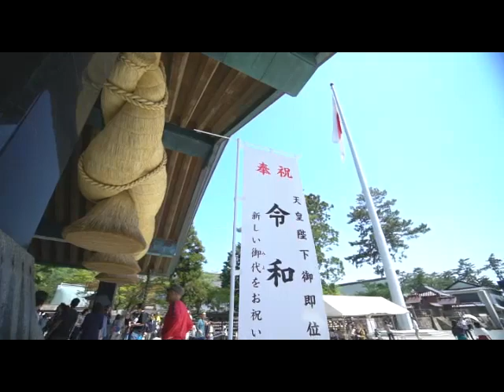Y&A WEDDING【出雲大社近くの結婚式場アンジェグレースガーデン】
出雲大社近くの結婚式場「アンジェグレースガーデン」です！
主要都市で打合せ＆お衣装選びも可能。お二人にピッタリの特別プランもご用意しております。
まずはお問合せください！